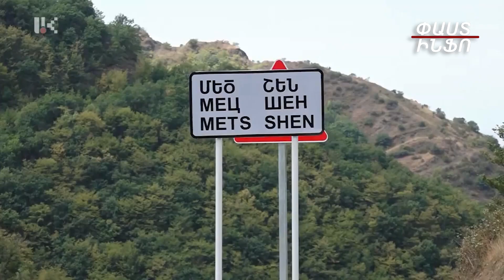Մինչև այլընտրանքային երթուղու պատրաստ լինելը Արցախը Հայաստանին կկապվի մասամբ գրունտային ճանապարհով